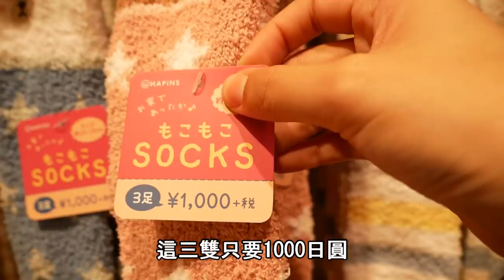🎄跟我們一起去買給彼此的交換禮物！日本日常逛街、吃飯😋｜RU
雖然今天是聖誕節，但是聖誕節本篇我明天再上傳XD
祝大家聖誕快樂!